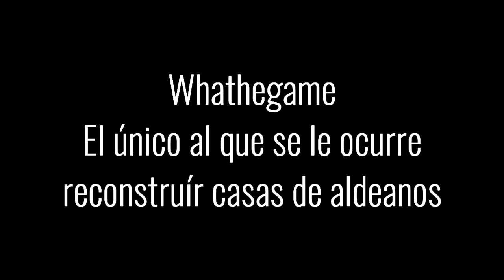PAMBIHARD #5 🔥 SE INFILTRÓ UN HACKER... en mi casa 😭 (Minecraft Hardcore)